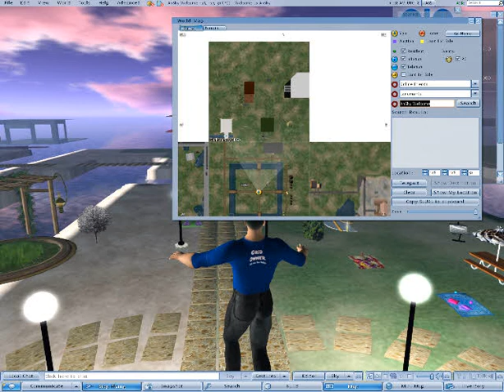windlight and eh tp issue?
Record your own Misc Gaming videos with WeGame

this video show windlight and eh tp issue?